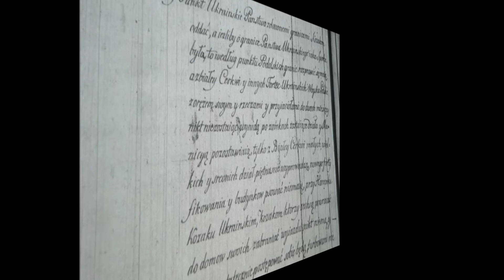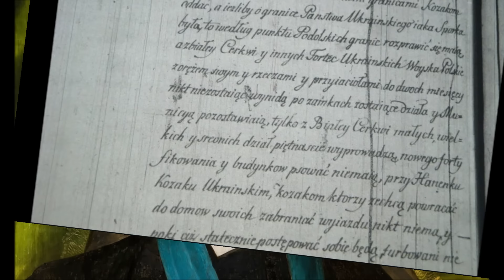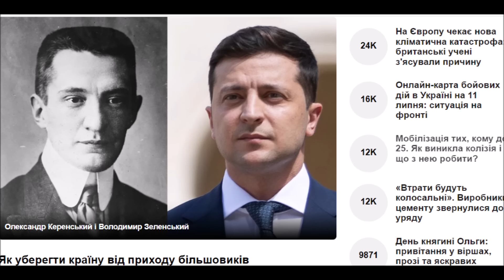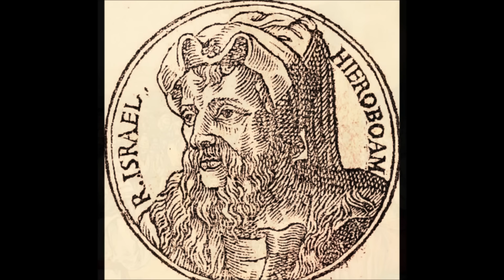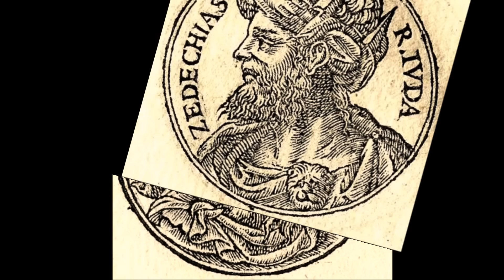Чи може президент юдейської віри належно керувати Україною?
...чи зміг би успішно керувати Україною бодай один представник якоїсь із її національних, або релігійних меншин? І моя відповідь буде ґрунтуватися винятково на аналізі історичних прецедентів.